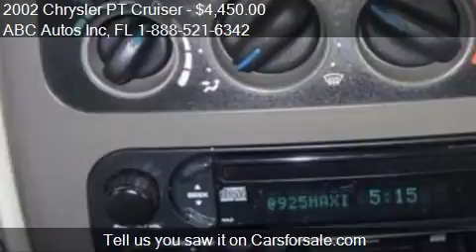2002 Chrysler PT Cruiser for sale in Tampa, FL 33604 at the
This 2002 Chrysler PT Cruiser  is for sale in Tampa, FL 33604 at ABC Autos Inc.
Engine: I4 2.4L I4
Transmission: Automatic 4-Speed
Color: SILVER
Mileage: 112059
Contact ABC Autos Inc 6112 North Florida Ave Tampa, FL 33604 to test drive this 2002 Chrysler PT Cruiser  today.